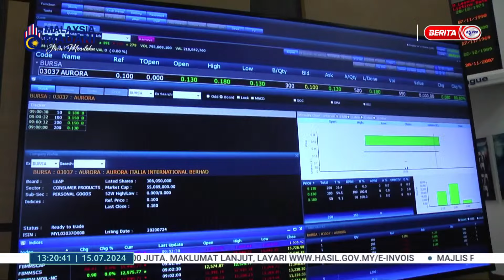15 JULAI 2024 – BERITA TGH HARI – PELABUR ASING BELI BERSIH EKUITI DOMESTIK RM478.2 JUTA